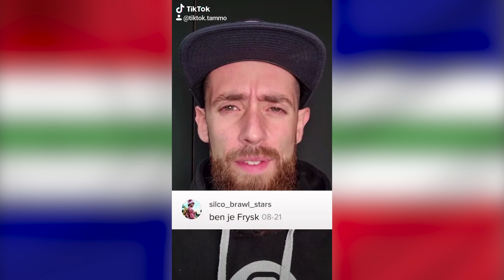TikTok Tammo COMPILOATSIE #5